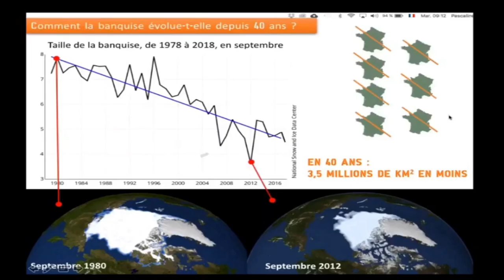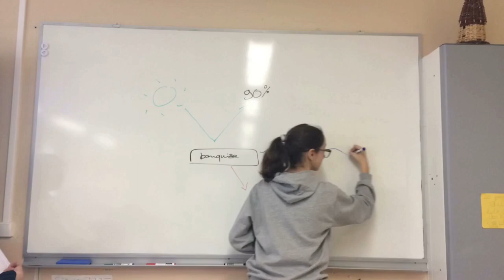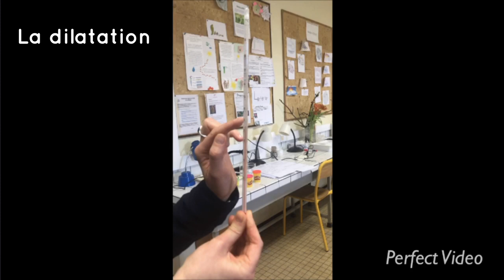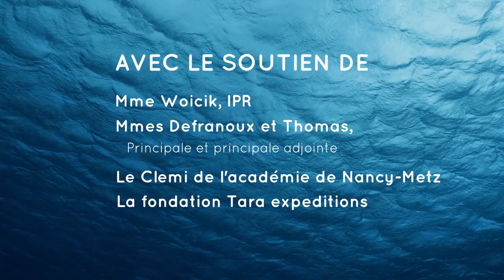Quelles sont les causes et les conséquences de la fonte de l'Arctique sur les êtres vivants ?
Des élèves de 4ème découvrent le sujet de leur prochain exposé sur la fonte de l’Arctique, ses causes et ses conséquences. Ils réalisent alors quelques expériences simples et des recherches documentaires.

Par les élèves du Collège Grandville à Liverdun, Académie Nancy-Metz, 2019.

Remerciements :
Un reportage réalisé par les élèves de 4ème TSP2 et 4ème TSP5
Anyssa, Charlotte, Coralie, Edwin H, Jeane, Lola, Lola C, Madi, Nina , MoonMoon.

Avec le soutien de :
Mesdames Clément et Didier, enseignantes,
Mesdames Defranoux et Thomas principale et principale adjointe du collège Grandville de Liverdun
Marianne Wojcik inspectrice pédagogique régionale
Le CLEMI de l’académie de Nancy-Metz, tout particulièrement Didier Guise
La fondation Tara Expéditions